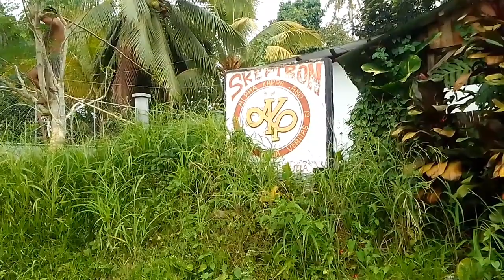BAKIT NASIRA HINDI NMAN NAGAMIT